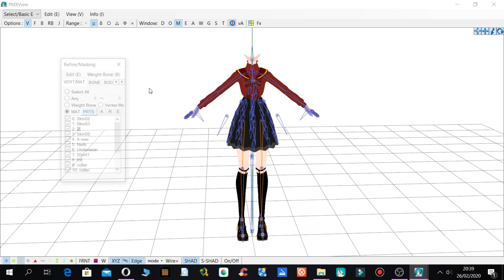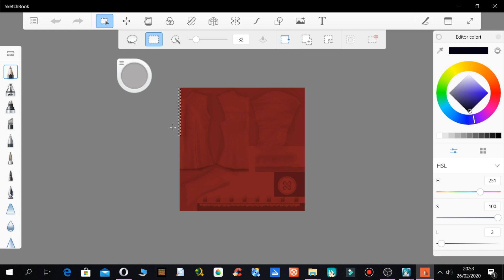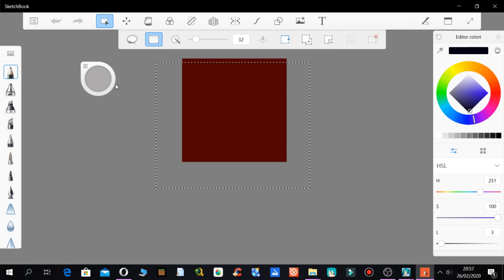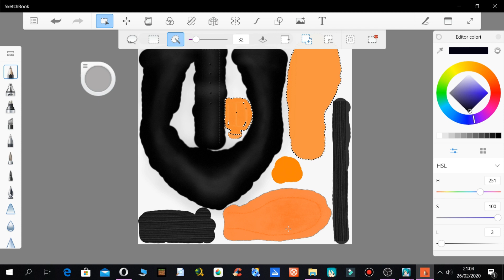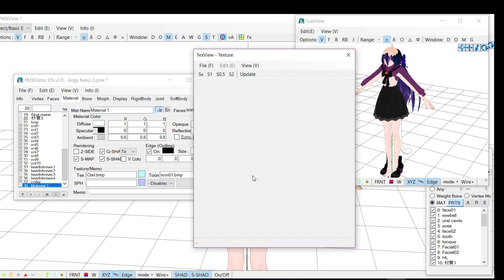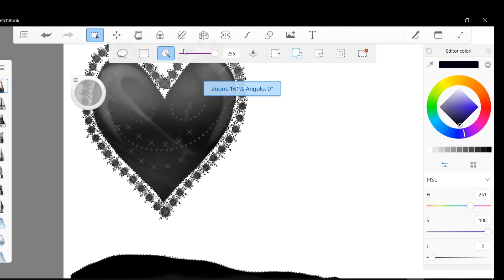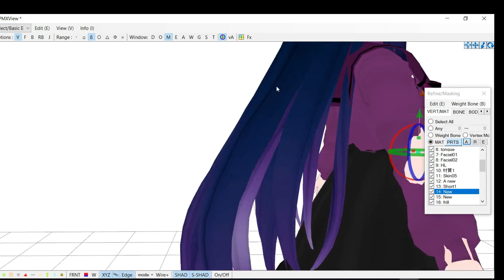[TUTORIAL] How to make a MMD model [PMX Editor]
[ENG]
Hello! Here is a tutorial on how to make a model on MMD with PMX Editor. Unfortunately OBS did not record me the part where I put clothes, if you want I can redo a tutorial just on that. And anyway there will also be a tutorial on how to fix the physics, because the hair and the skirt go crazy😅😂

[JAP]
こんにちは！ここでは、PMXエディタでMMD上のモデルを作成する方法についてのチュートリアルです。残念ながらOBSは、私は服を置く部分を私に記録しなかった、あなたがしたい場合は、私はちょうどその上にチュートリアルをやり直すことができます。とにかく、髪とスカートが狂ってしまうので、物理学を修正する方法についてのチュートリアルもあります😅😂
Programs/プログラム

PMX Editor: For the model/モデルの場合
MMD: For the animation/アニメーションの場合
Sketch: For edit textures/テクスチャを編集するには
Paint: For add textures/テクスチャを追加するには
OBS Studio: For record the screen/画面を記録するには
Filmora: For edit video/ビデオを編集するには

Real Time/リアルタイム: About 4 hours/約4時間

Model/モデル

MMD

Model/モデル: By iitz_Angy Neko (ME)

Song in the video/ビデオの歌

見てくれてありがとう！:D